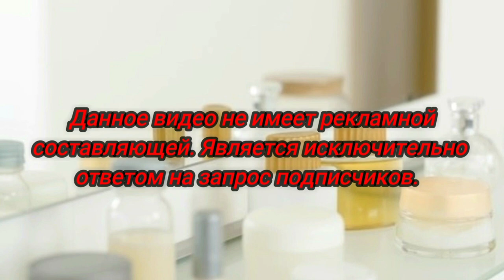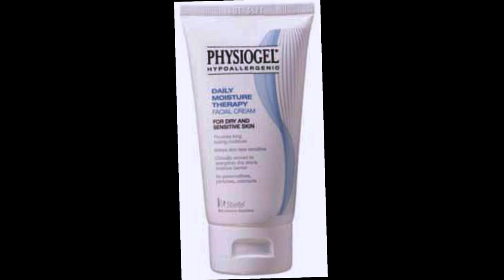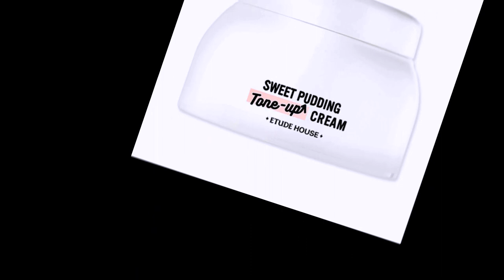Как ухаживают за кожей корейские подростки? 소피야가 쓰는 화장품 리뷰 ;)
Читаю все ваши комментарии и стараюсь реагировать. Так что пишите пожелания, на каждый интересный вопрос я буду снимать видео. Всем добра!